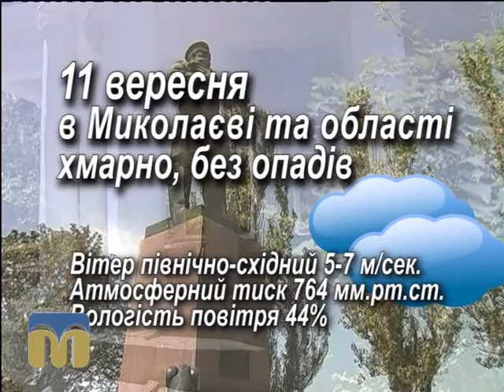Народний календар 11.09.2015